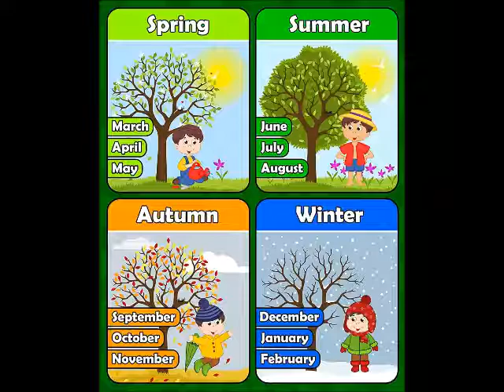İngilizce Mevsimler ve Aylar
Seasons and Months